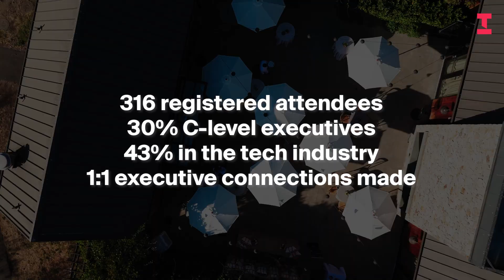Go Beyond the Stories: Industry News & Events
Don’t miss your chance to get a first look at the stories that matter most!